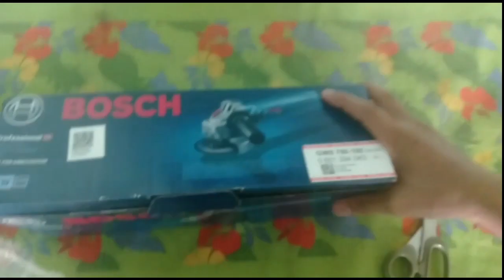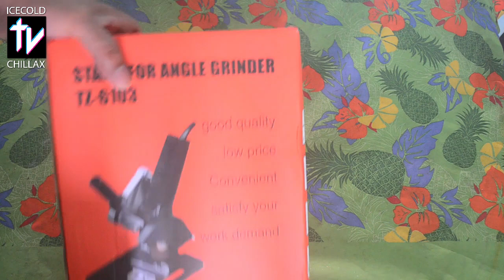How to assemble Grinder Stand with Bosch